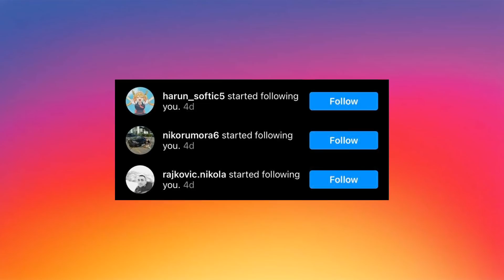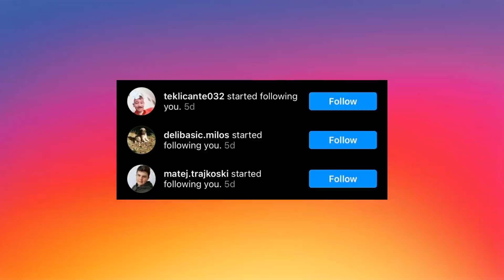OVO NISTE UČILI U ŠKOLI! - 5 NAJLUĐIH STVARI KOJE SU RADILI STARI RIMLJANI